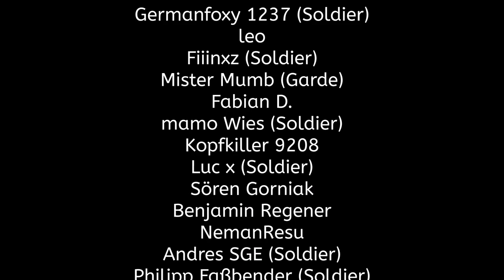👊 Straßengang-Schlägerei! 👊 #43 - M&B II Bannerlord - Let's Play - Deutsch